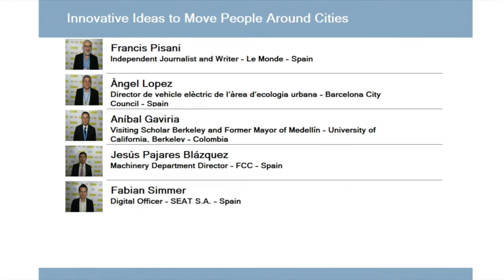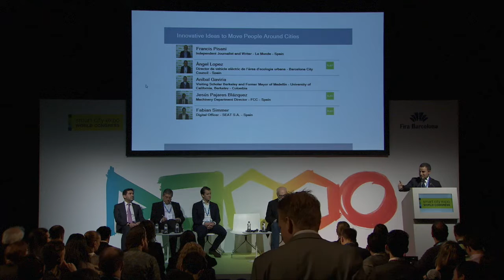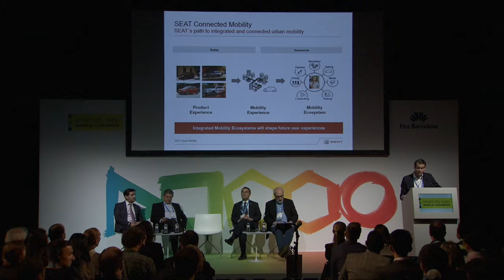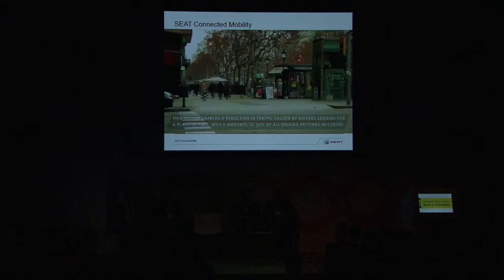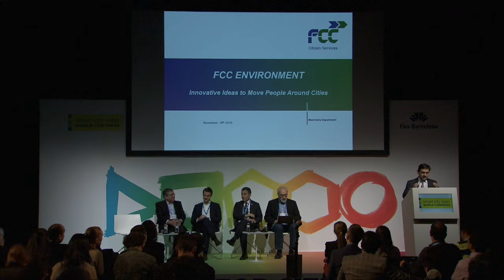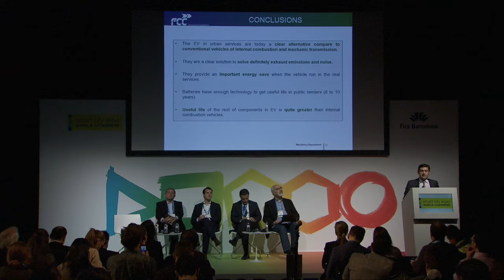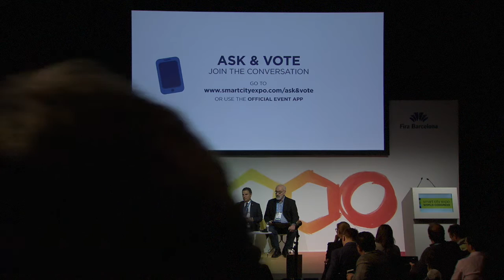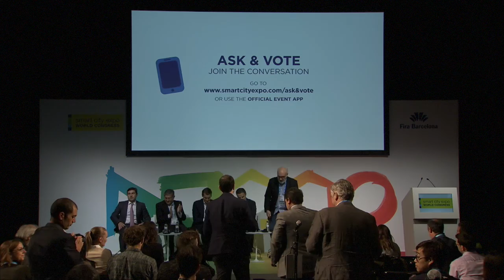Mobility - Innovative Ideas to Move People Around Cities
The world’s cities are facing an urgent set of challenges when it comes to ensuring a fundamental rite of urban living: getting around. Congestion is nearly unbearable in many cities and smog levels present serious public-health concerns. Will alternative means of mobility such as self-driving cars or electrical vehicles solve the mobility challenge? What are the hidden obstacles to be overcome?

MODERATOR:
Francis Pisani
Independent Journalist and Writer
Le Monde
Barcelona, Spain

SPEAKERS:
Àngel López
Director de vehicle elèctric de l’àrea d’ecologia urbana
Barcelona City Council
Barcelona, Spain

Fabian Simmer
Digital Officer
SEAT S.A.
Barcelona, Spain

Jesús Pajares Blázquez
Machinery Department Director
FCC
Barcelona, Spain

Aníbal Gaviria
Visiting Scholar Berkeley and Former Mayor of Medellín
University of California, Berkeley
Medellín, Colombia Save The Date